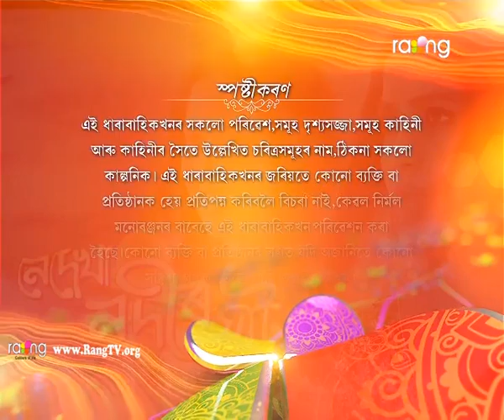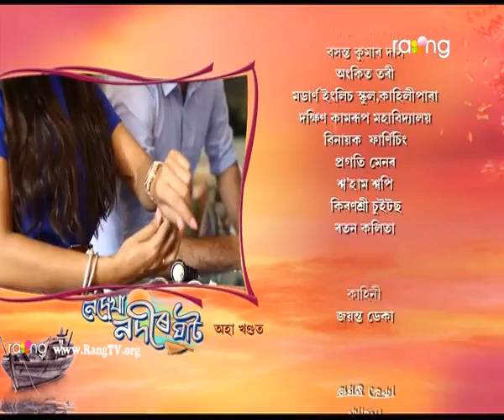Nedekha Nodir Ghat - নেদেখা নদীৰ ঘাট | 19th Jan 2019 | Full Episode | No 12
চন্দ্ৰালীয়ে ৰজনীক ধমকি দিয়াৰ পিছত ৰমেনৰ ওপৰত প্ৰতিশোধ ল'ব নেকি ৰজনীয়ে?

The simplest definition of ego is that it destroys everything on its path. Nedekha Nodir Ghat is a new mega serial where we will try to reflect the destructive consequences
of ego and greed for power. Its a story of a woman who once had everything in her life but eventually she lost everything and lived a lonely life. Ayushman, the one and only son of business man Chandramohon Chaliha marries Syamontika. She is a highly qualified advocate and her father is Bichitra Choudhary who is also a renowned advocate. They were leading a happy married life and after few years they were blessed with a baby boy. But destiny had some other plans as for some reason she had to face the wrath of her in-laws. But Shyamontika was a woman of self-respect and she strongly stood against her in laws. Eventually the atmosphere at home turned unbearable for her and one day Shyamontika lost her beloved husband in a tragic accident. Her in-laws blamed Shamontika for Ayushmans death. With no solution in sight One day Shyamontika went back to her fathers home with her son. Her in-laws tried hard to snatch away her son Suraj from her and eventually they succeeded. Shyamontikas maternal uncle, Pranab, a very greedy man, had eyes on her fathers property. So he arranged Shyamontikas marriage with a man named Robin. Underpressure from maternal uncle, Shyamontika got married to Robin, but very soon she came to know that she was part of a conspiracy. Devastated and dejected, she again left Robin and returned to her fathers home and there begins, her struggle for a new journey of life. A journey with an aimless destination where only hopes, floats and determination and perspiration coexist. An endless journey on a river called life began. NEDEKHA NODIR GHAT